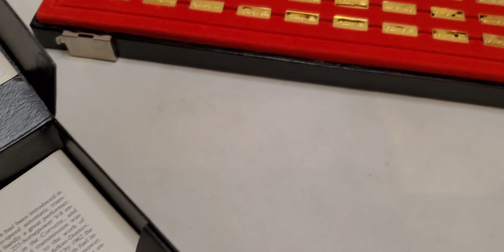Franklin Mint World's Great Performance Cars Gold Electroplate on Sterling Silver Limited Edition